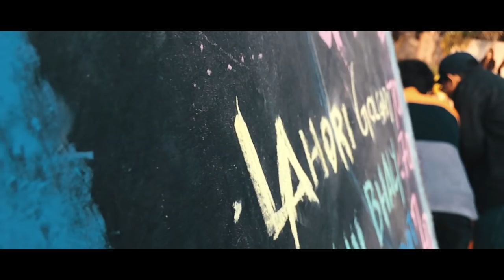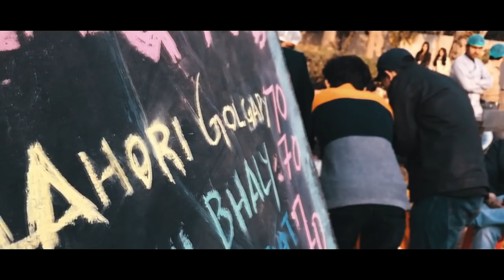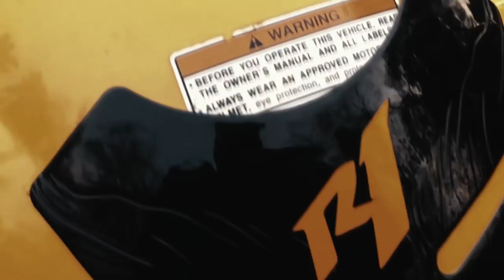Hello from Peshawar ft PAKISTANI YOUTUBERS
Hi my name is Hamza Mansoor, im from Peshawar, so today i went to Winter fusion festival 2018 with Abdullah Khattak, HKZ vlogs, Mahrukh Sethi and some other content creators of Peshawar.

Special Thanks to Waleed for drone shots.